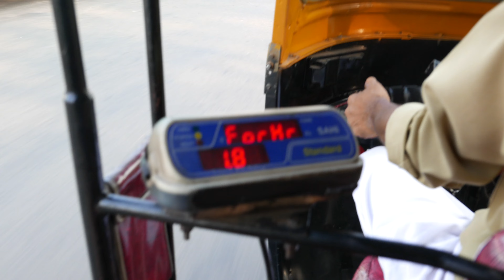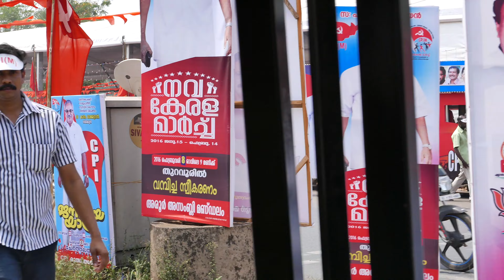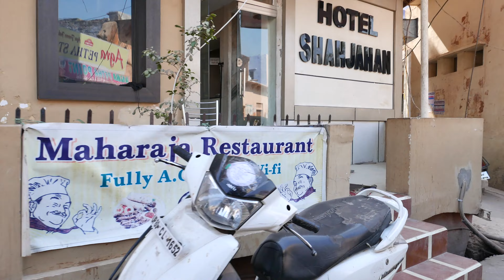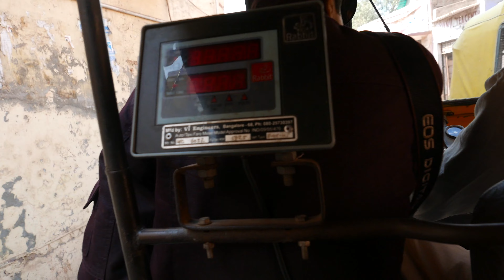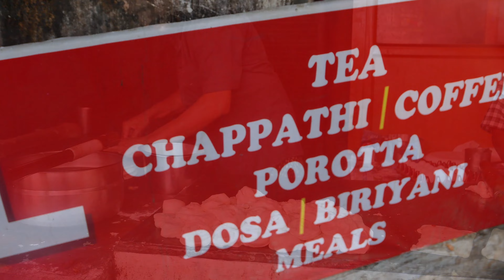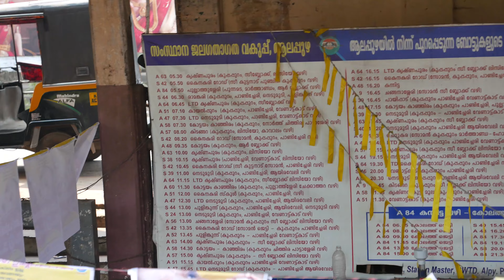INDIA 2016 4K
This video is about our trip to India in February 2016.
We've visited various places across the north and south parts of the country.
The scenes, appearing in the video, are not in chronological order.